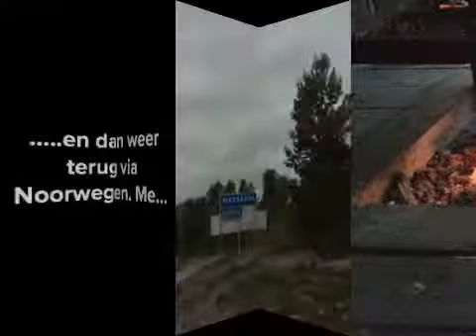Zweden in een Notendop 2012 - ANWB / Pharos - i-phone versie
Een impressie van onze 13-daagse reis 'Zweden in een notendop' van ANWB / Pharos-reizen. Een rondreis in de auto met 2 x een boot-overtocht. Een geweldige ervaring.
Wandelen, vissen, mountainbiken, kano-varen, roeien, site-seeing, natuur- en dierenparken bezoeken, etc. etc. heerlijk!
mvg fam. Minnema.